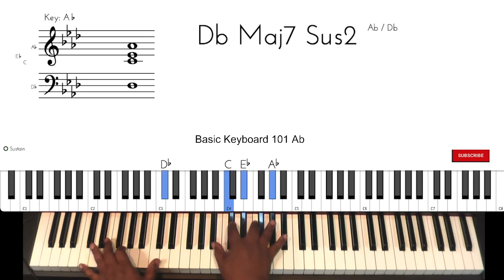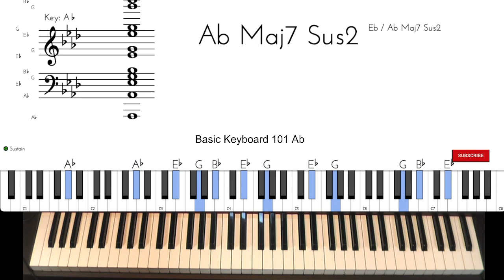Basic Keyboard 101 key of Ab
We are continuing in our basic keyboard instruction for new church musicians.